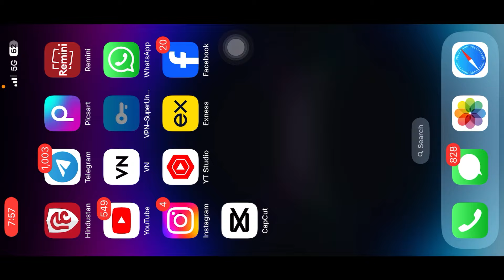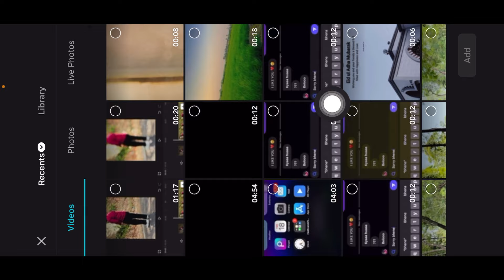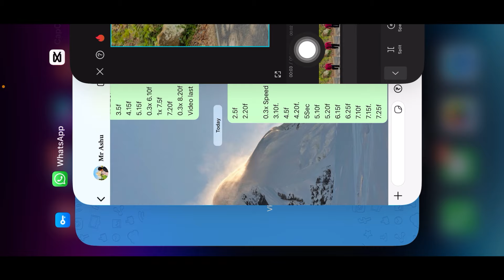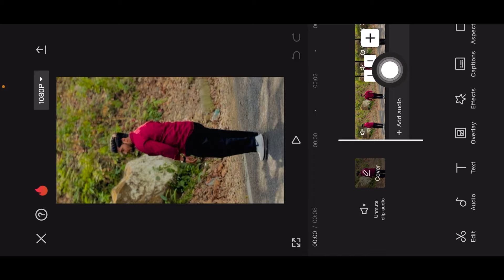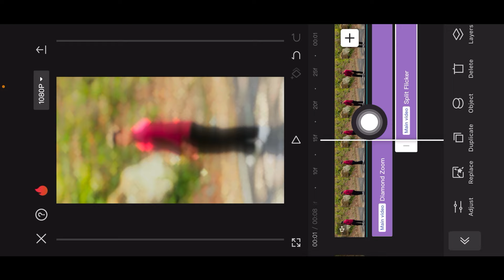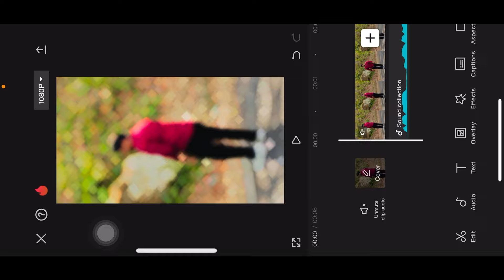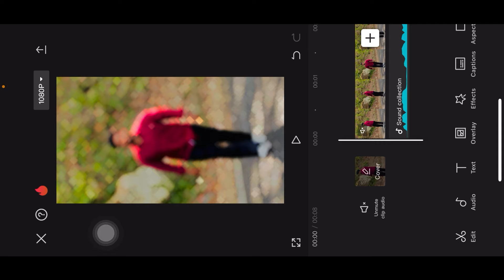Capcut New Viral Reel video Editing | Instagram video editing tutorial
🌀 Hello Friends

      🌀 All Material Link 👇👇

        🗣️ Koi bhi Video And Audio And App Download Krne Ke Liye Niche Link Pr Click Kro 👇👇👇

                      𝐉𝐨𝐢𝐧 𝐓𝐞𝐥𝐞𝐠𝐫𝐚𝐦 𝐓𝐨 𝐃𝐨𝐰𝐧𝐥𝐨𝐚𝐝

🔵 Your Quires

technical ashu
instagram new video editing
capcut video editing trending reels zoom effect
trending reels capcut template
how to make photo reels in instagram trending
vn reels video editing
instagram trending reels template download
how to edit video in capcut app
trending video editing in mobile
how to edit reels in instagram using template
how to make reels on capcut
trending short video editing
trending reels editing
capcut video editing instagram reels
trending reels template
instagram trending short video editing
capcut video editing trending reels download link
how to edit professional reels in capcut
Content gap
how to edit viral reels in capcut mobile
capcut video editing trending reels girl
instaaram trendina effect video editina
video editing
capcut template
capcut editing
capcut template
video editing
vn video editor
capcut template